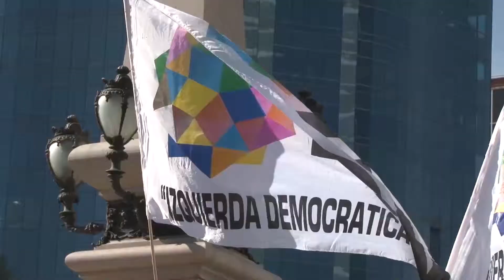Marcha de 75 horas en contra Reforma Energética